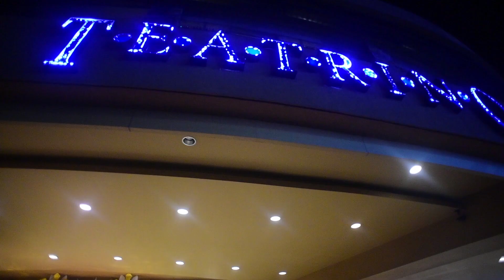Insanithink Standup Comedy Part 1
Here's a short clip of the Insanithink Standup Show we performed in Greenhills Teatrino with fellow comedians Atty. EdwardChico, Michelle Defensor, and Mike Unson with special musical guest Vanya Castor and directed by Ruther Urquia.

In this clip, Filipino standup comedian Tim Tayag jokes about married life. Catch other funny clips by the Comedy Cartel and Tim Tayag or watch them live. for more info.

Hope you guys enjoy this pinoy stand up comedian.